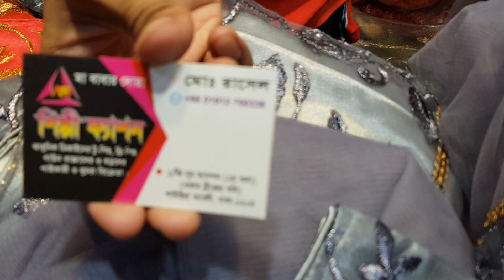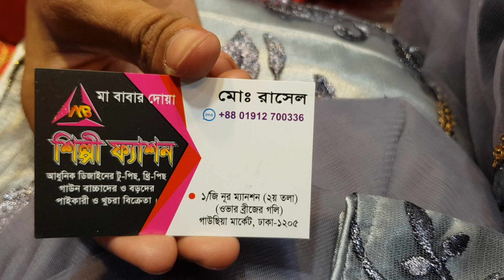latest design sharara collection Purnima sharee